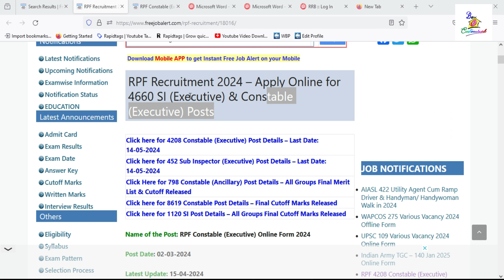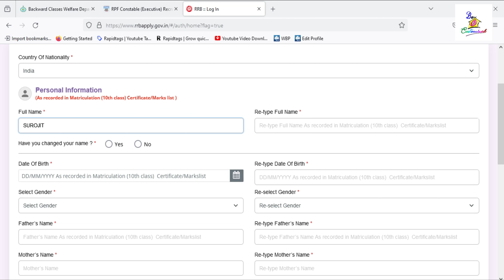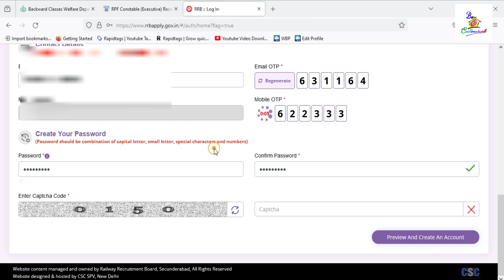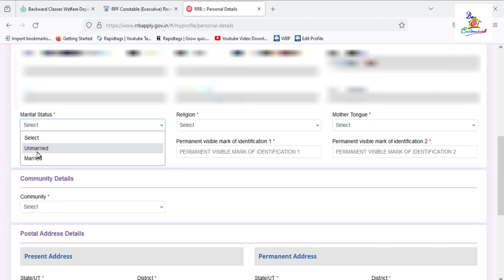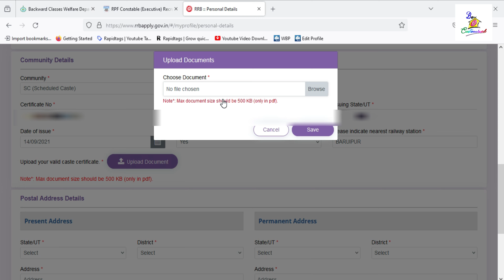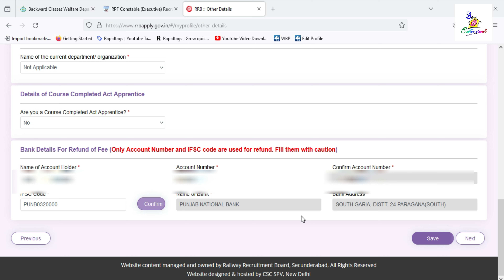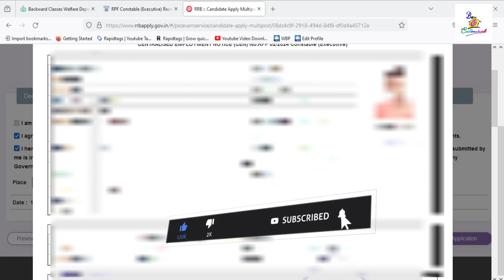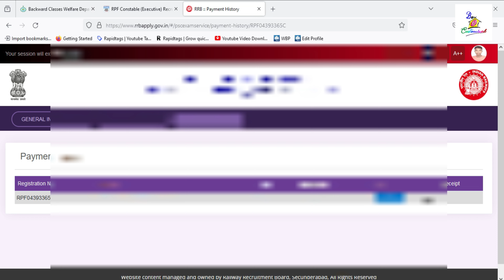RPF SI and Constable Form Fill Up | How to Apply RPF SI and Constable Form 2024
RPF New Vacancy 2024 | RPF SI Constable Form Fill Up, How to Fill RPF SI and Constable Form
 RPF SI Constable Form Fill Up, How to Fill RPF SI and Constable Form 2024

Welcome to Be Customized! In this video, we'll guide you through the step-by-step process of filling up the RPF SI (Sub-Inspector) and Constable form for the year 2024. Whether you're a first-time applicant or need a refresher on the process, we've got you covered.

Our comprehensive tutorial will cover all the essential details you need to know to ensure your form is filled out correctly and efficiently. From navigating the online application portal to understanding the required documents and filling in personal details, we'll walk you through each stage with clarity and precision.

With our expert guidance, you'll gain the confidence to tackle the RPF SI and Constable form with ease, ensuring that you submit a flawless application that meets all the necessary requirements.

Don't let the form-filling process overwhelm you. Join us at Be Customized and empower yourself with the knowledge and skills to successfully complete your RPF SI and Constable application for 2024. Let's get started!